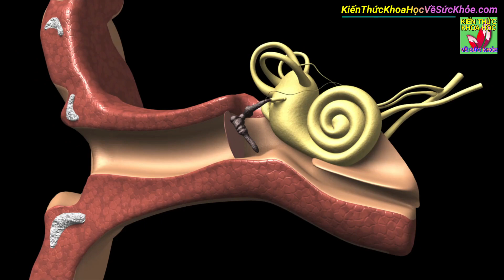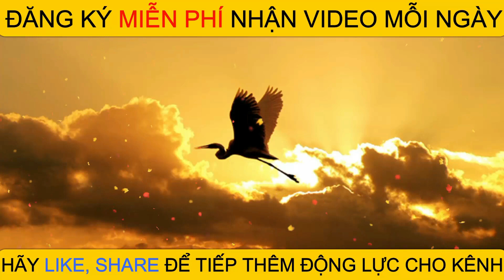Sử dụng tai nghe đúng cách tránh gây hại cho tai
Kiến Thức Khoa Học Về Sức Khỏe - Sử dụng tai nghe đúng cách tránh gây hại cho tai

- Mụn thịt quanh mắt nhiều cỡ nào cũng tự khắc biến mất với cách đơn giản này
- 14 LỢI ÍCH CÔNG DỤNG CỦA MĂNG CỤT ĐỐI VỚI SỨC KHỎE KHÔNG PHẢI AI CŨNG BIẾT
- Cách ăn đậu xanh để thải độc giải nhiệt theo cách của bác sĩ dinh dưỡng
- Mỡ máu cao nên ăn gì để giảm mỡ trong máu và phòng tránh tai biến
- 10 BÍ QUYẾT NÂNG CAO TUỔI THỌ LÀM ĐƯỢC HÀNG NGÀY ĐẢM BẢO KHỎE MẠNH TỚI GIÀ